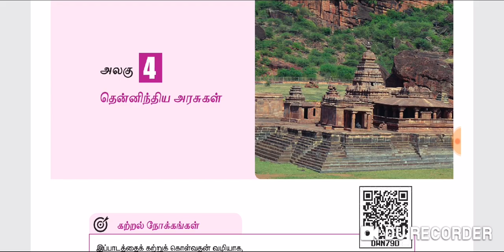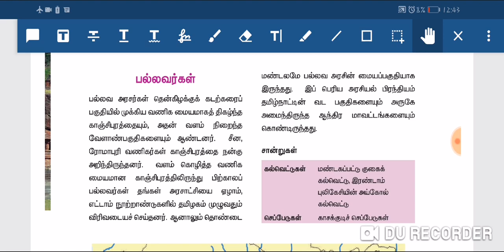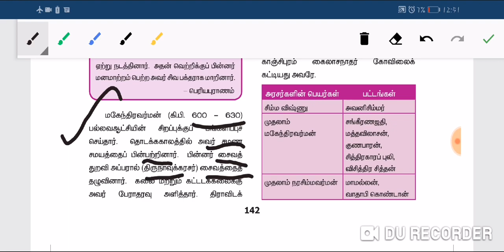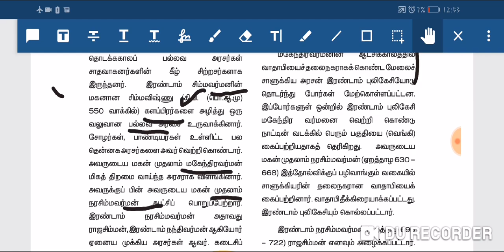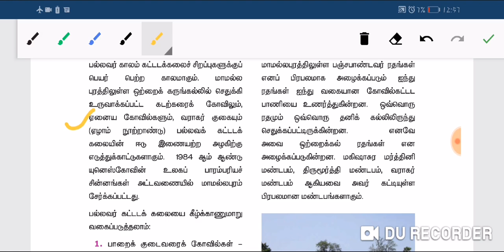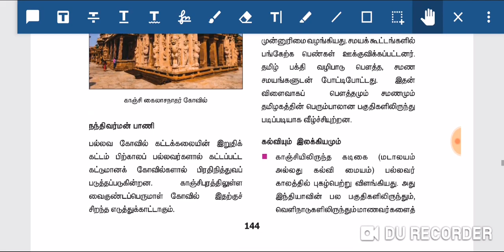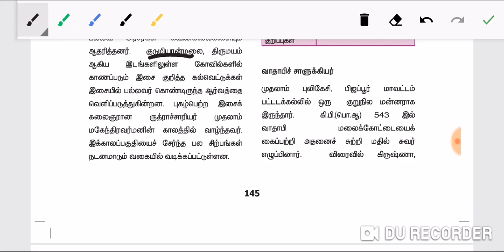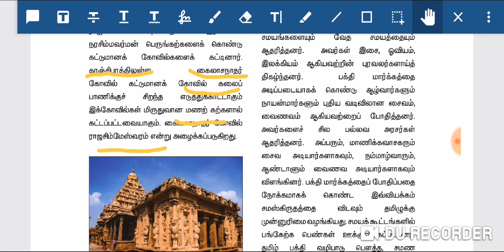பல்லவர்கள்|தென்னிந்திய அரசுகள்|6th new|history|3rd term|paaritnpsc